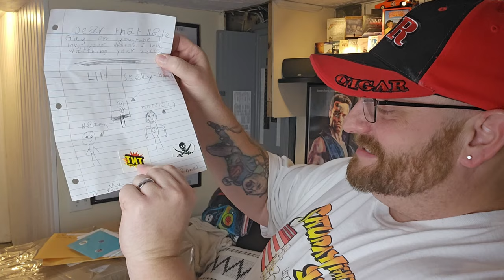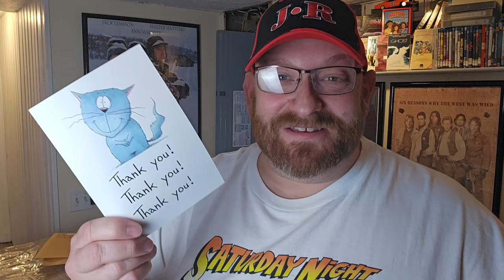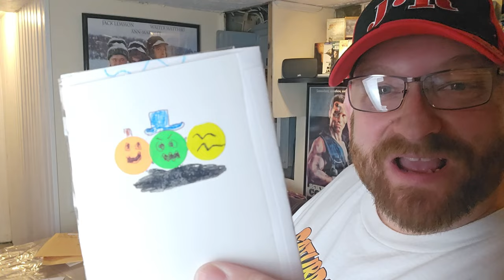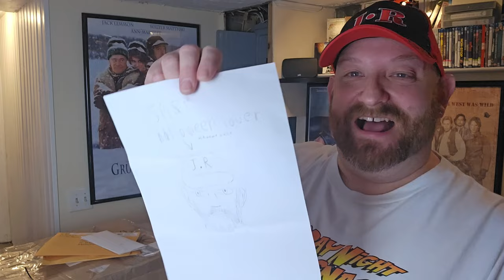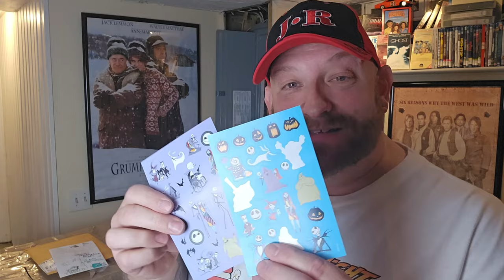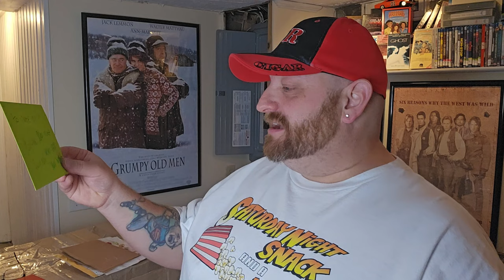SOMEONE SENT ME A HUGZ ANIMATRONIC !! FANMAIL FRIDAY YOU GUYS ROCK !!